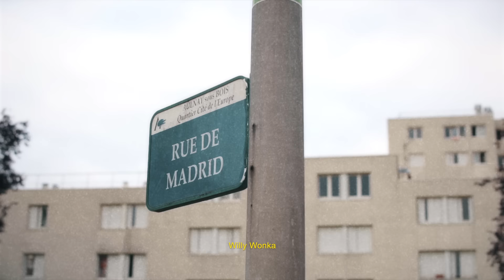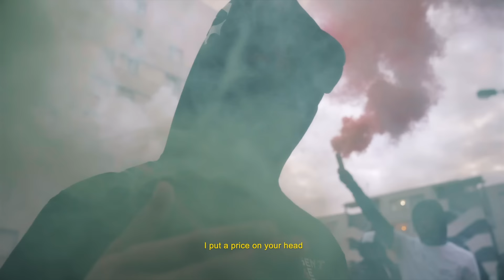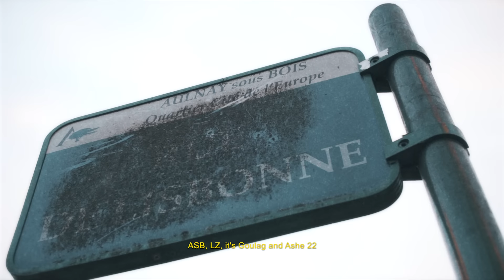Goulag feat Ashe 22 - H24 (CLIP OFFICIEL)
Goulag feat. Ashe 22 - H24 (Prod. BeatbyGG)

Troisième extrait de "Perpette ou les Îles 2" en édition physique ici sur le site ASB shop

Réalisation : Piège Studios
Mix : Matthieu Calvez